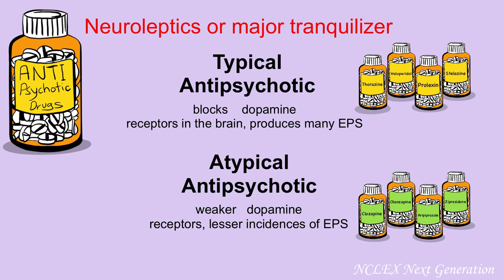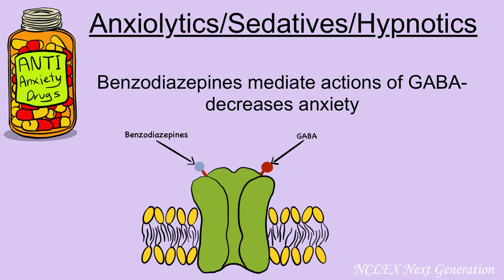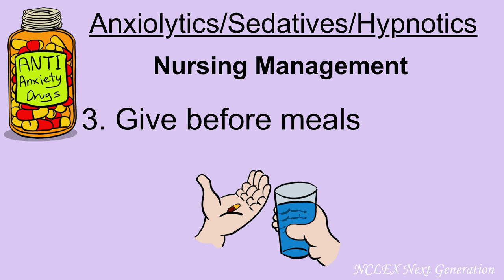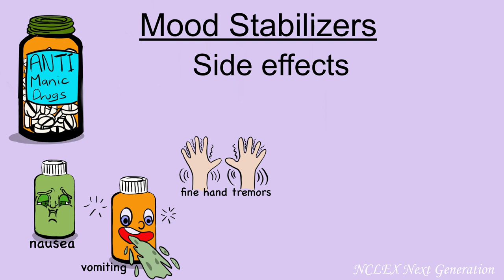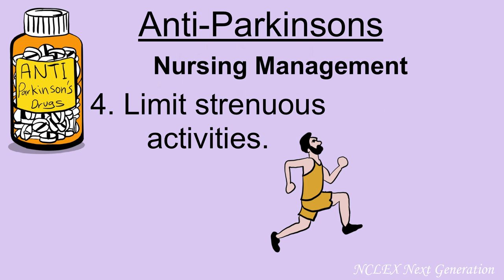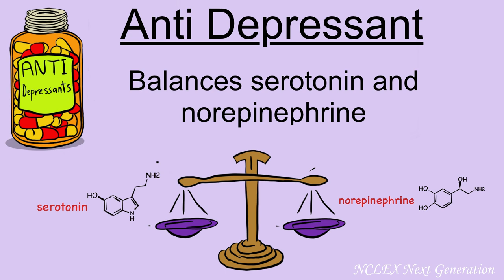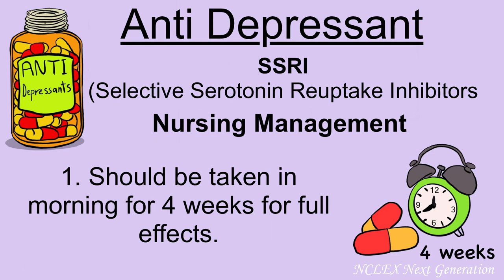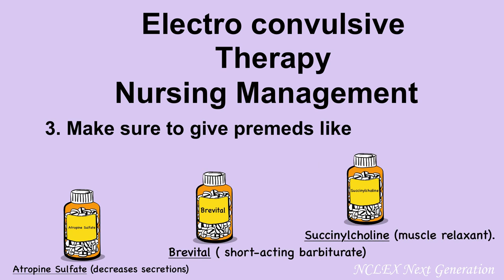ANTI PSYCHOTIC DRUGS MADE EASY | NCLEX REVIEWER | NGN REVIEWER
ANTI PSYCHOTIC DRUGS MADE EASY | NCLEX REVIEWER | NGN REVIEWE

FREE NCLEX Next Generation PDF